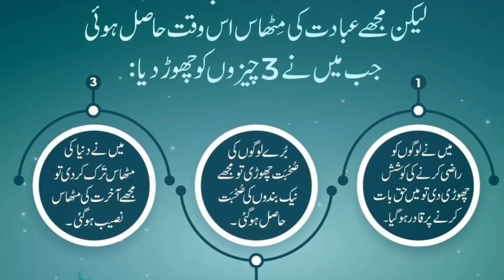the sweetness of worship | daily Hadees Mubarak